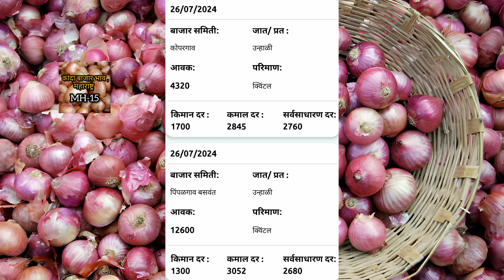maharastra आजचा कांदा बाजार भाव|kanda bajar bhav|pyaj bhav